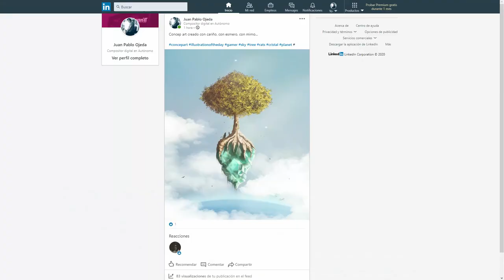Speed painting in Procreate #01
Concep art created in Procreate...